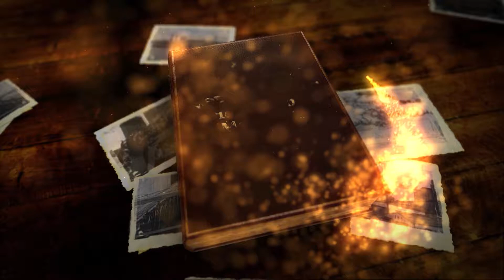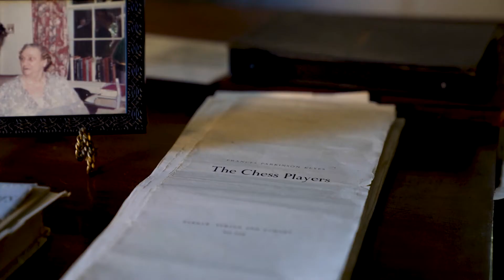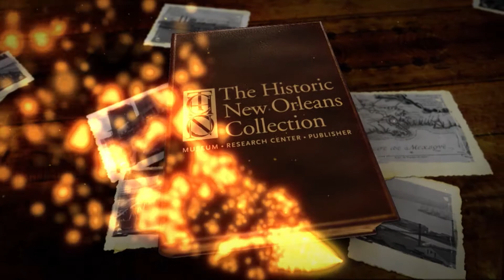Beauregard-Keyes House: TRICENTENNIAL MOMENTS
If the walls of the Beauregard-Keyes House and Gardens could talk, they would tell the story of the City of New Orleans. The stories of generals and immigrants, of writers and prodigies.  Stories of legend and lore all reverberate through this French Quarter Landmark located at 1113 Chartres Street.